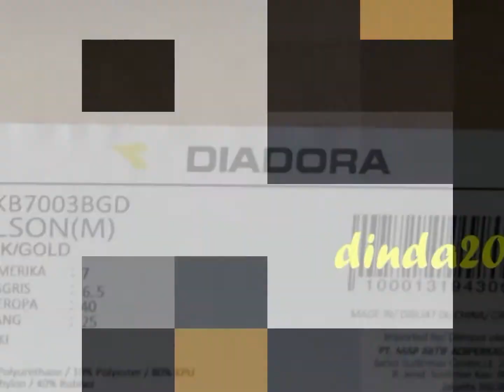DINDA2011 - DIADORA Nelson DIAKB7003BGD Original BNIB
DIADORA ORIGINAL NELSON BLACK GOLD BASKET SHOES BNIB DIAKB7003BGD

Warna Hitam
Bahan Atas Poliester 10% + Poliuretan 10% + KPU 80%
Bahan Sol Phylon 60% + Rubber 40 %
Sepatu Cowok tapi cewek bisa pakai
Tipe Basket Shoes
Sepatu Olahraga
Design Trendy Sporty, Elegan, Mewah
Art Kode DIAKB7003BGD
Harga Store Rp. 599.000;
BNIB ( Brand New In Box )
Barcode , Code Art di BOX , Sepatu dan Hasil googling web nya Sama semua
Ex Stock SS Store ternama
GARANSI UANG KEMBALI JIKA KW

DINDA2011,COM
Sport Adventure Fashion
Branded Original By Cheapest